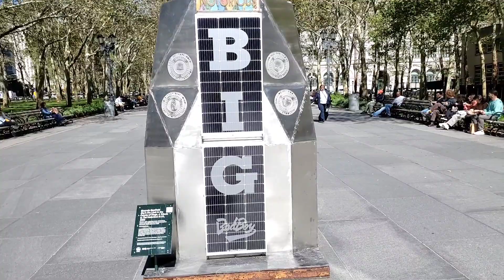BIGGIE SMALLS STATUE | New York City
I visited The Biggie Smalls Statue in Brookly, New York City